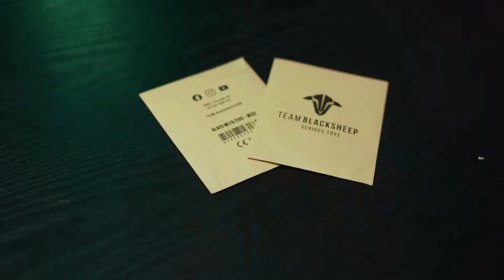黑羊ND滤镜开箱